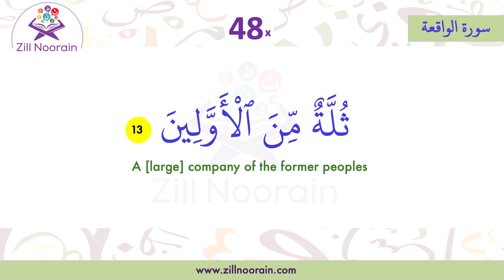56 Surah Al Waqiah Verse 13 | Repeated 50x | Memorization Series